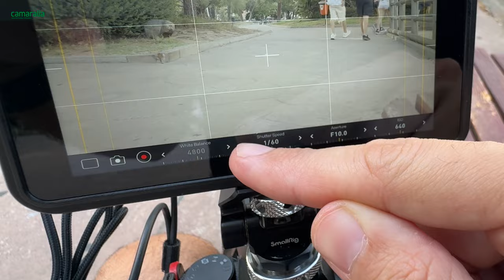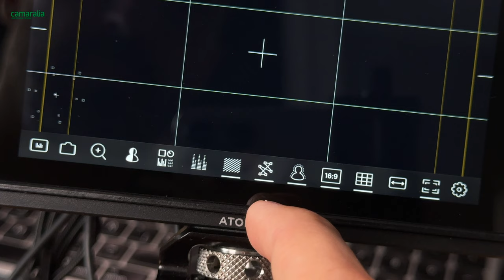Atomos Shinobi II Review | El Monitor Ideal para Creadores y Cineastas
Descubre el nuevo monitor Atomos Shinobi II, una herramienta esencial para creadores de contenido que buscan portabilidad, calidad y funcionalidad avanzada. ¡Perfecto para rodajes en exteriores! ⬇️

El Atomos Shinobi II destaca por su diseño compacto y su pantalla táctil HDR de 1500 nits, lo que lo convierte en una opción ideal para aquellos que trabajan en exteriores y necesitan visualizar cada detalle de sus tomas con precisión. Este monitor ultradelgado está pensado para creadores de contenido y cineastas que requieren una configuración ligera y portátil sin sacrificar la calidad de imagen. 🌟

Entre sus características más destacadas, el Shinobi II permite el control directo de la cámara mediante conexiones USB-C y LANC, ofreciendo ajustes rápidos y eficientes como balance de blancos, apertura, ISO y velocidad de obturación desde la pantalla táctil. También cuenta con un sistema de bloqueo de cables para garantizar una conexión HDMI y USB-C robusta y estable, minimizando riesgos en producciones importantes. La capacidad de alimentación mediante USB-C PD y la posibilidad de cargar tu cámara desde el monitor lo convierten en una herramienta versátil que simplifica cualquier set de producción. 💯

Además, el Shinobi II es compatible con tarjetas SD para actualizar firmware y cargar LUTs, lo que permite ajustes inmediatos en el color y el estilo visual de tus grabaciones. Con una serie de herramientas avanzadas para enfoque, exposición y encuadre, es un monitor imprescindible para cualquier cineasta que busque precisión en cada toma. 🙌

Gracias a @AtomosChannel  por facilitar el Shinobi II para este análisis.

Descubra o novo monitor Atomos Shinobi II, uma ferramenta essencial para criadores de conteúdo que buscam portabilidade, qualidade e funcionalidade avançada. Perfeito para gravações ao ar livre! ⬇️

O Atomos Shinobi II se destaca pelo seu design compacto e sua tela sensível ao toque HDR de 1500 nits, o que o torna uma opção ideal para aqueles que trabalham ao ar livre e precisam visualizar cada detalhe de suas filmagens com precisão. Este monitor ultrafino é projetado para criadores de conteúdo e cineastas que precisam de uma configuração leve e portátil sem sacrificar a qualidade de imagem. 🌟

Entre suas características mais destacadas, o Shinobi II permite o controle direto da câmera por meio de conexões USB-C e LANC, oferecendo ajustes rápidos e eficientes, como balanço de branco, abertura, ISO e velocidade do obturador diretamente na tela sensível ao toque. Ele também possui um sistema de trava de cabos para garantir uma conexão HDMI e USB-C robusta e estável, minimizando riscos em produções importantes. A capacidade de alimentação via USB-C PD e a possibilidade de carregar sua câmera diretamente do monitor tornam-no uma ferramenta versátil que simplifica qualquer set de produção. 💯

Além disso, o Shinobi II é compatível com cartões SD para atualizar firmware e carregar LUTs, permitindo ajustes imediatos de cor e estilo visual nas suas gravações. Com uma série de ferramentas avançadas para foco, exposição e enquadramento, é um monitor indispensável para qualquer cineasta que busca precisão em cada filmagem. 🙌

✅ Não se esqueça de se inscrever para ficar por dentro das últimas novidades em equipamentos de vídeo!

Obrigado Atomos por disponibilizar o Shinobi II para esta análise.